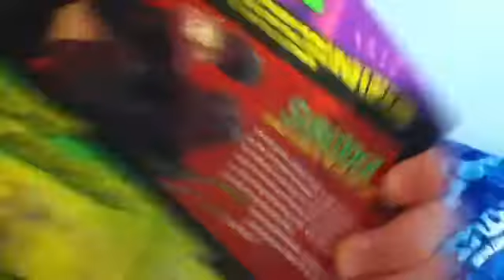My reaction to the second version of the shedder.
Extremely rare to find it!